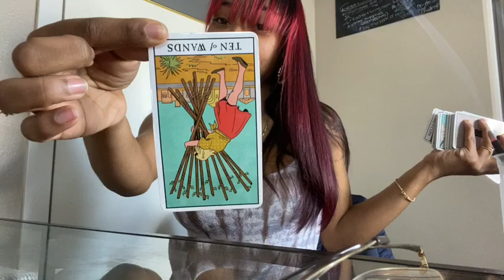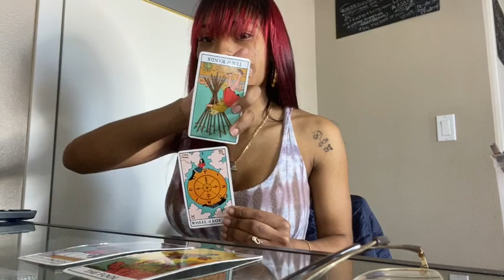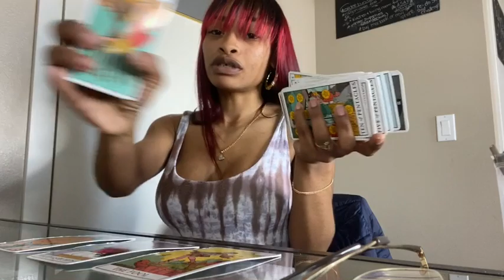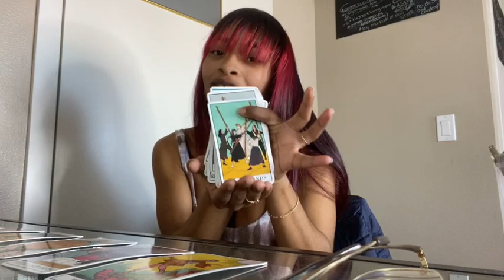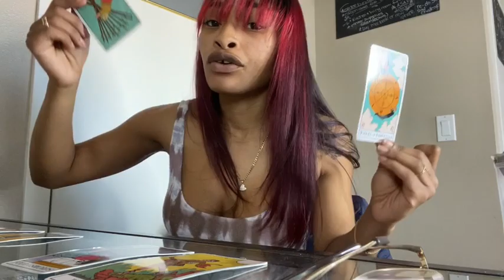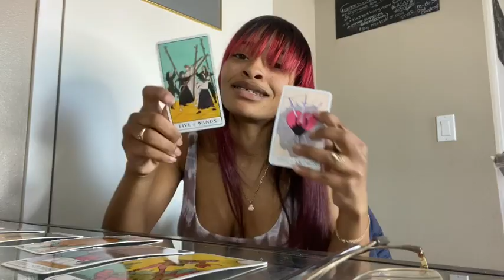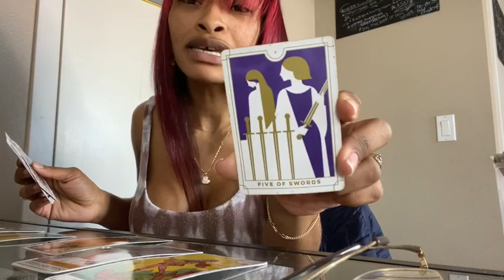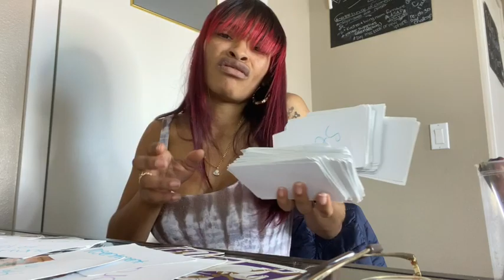CANCER ♋️ MID JANUARY 2021🔮FRENEMIES 🤨🤥? WANTING A FRIEND OR FRIENDS MAN 🤐